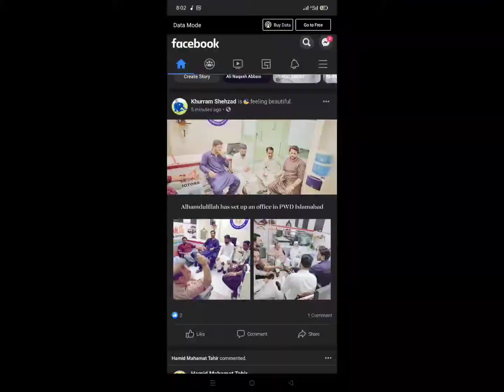August 12, 2021